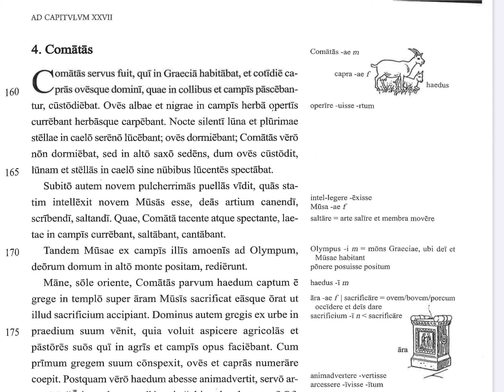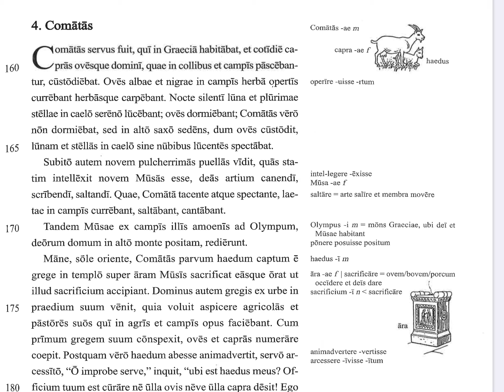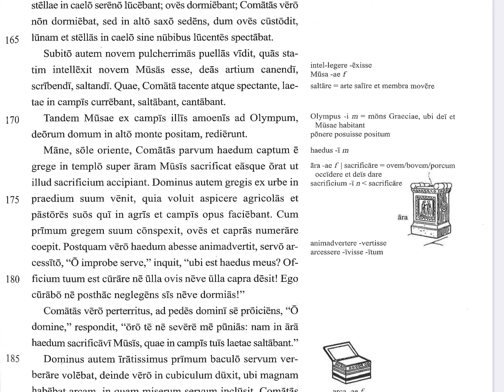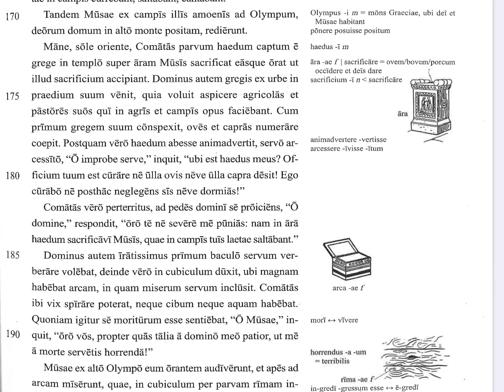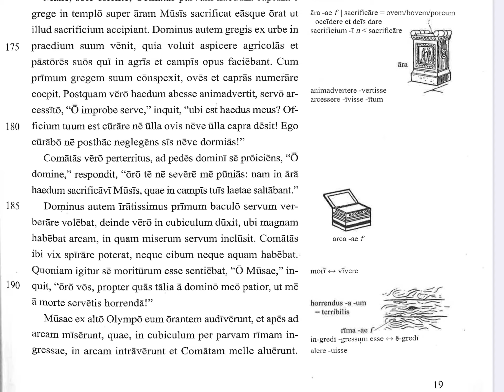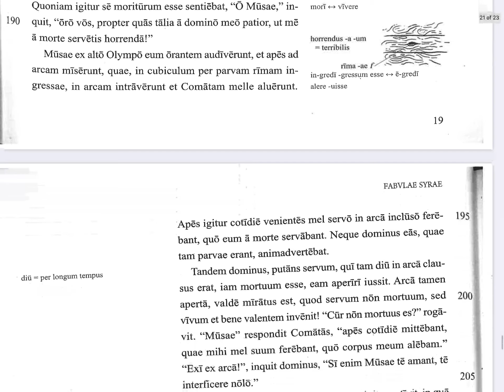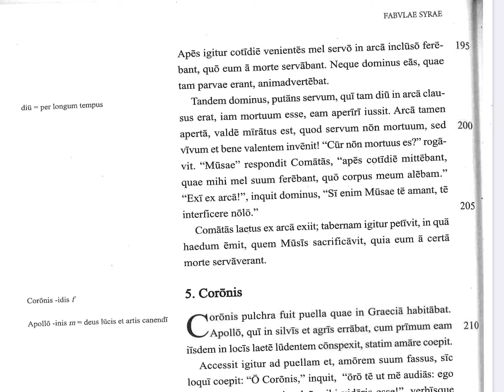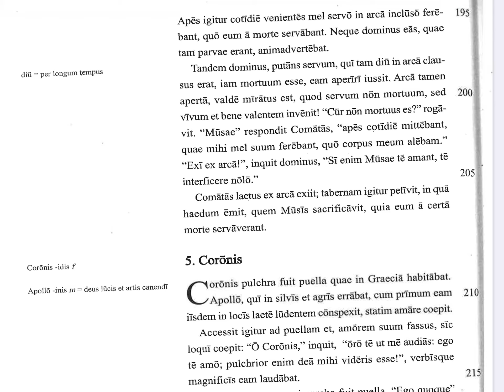Fabulae Syrae 27.4